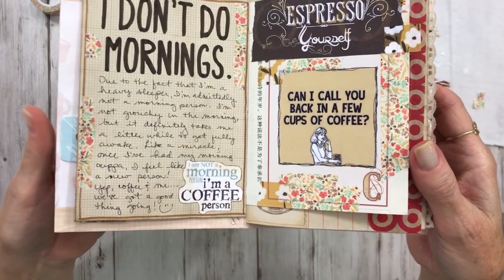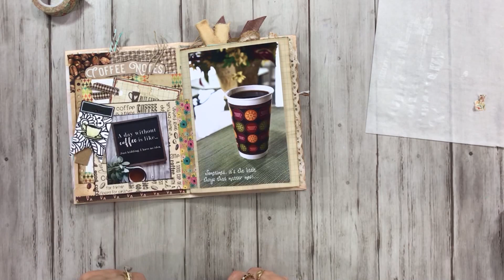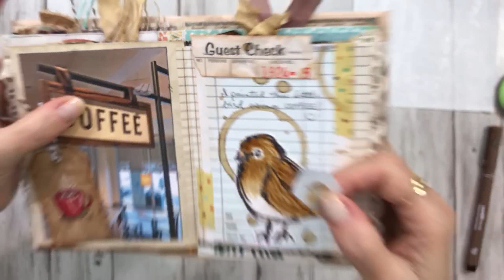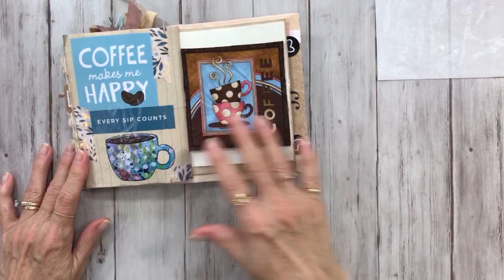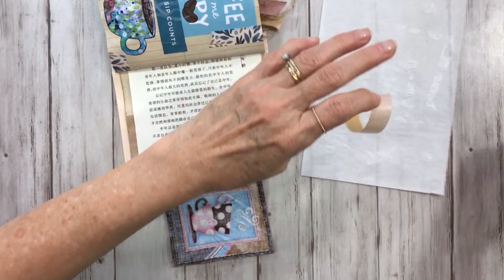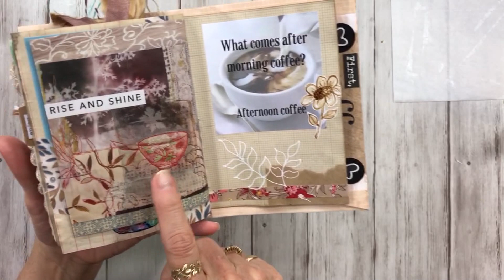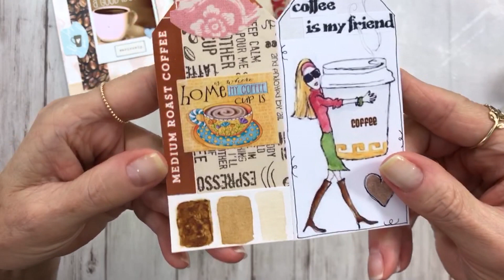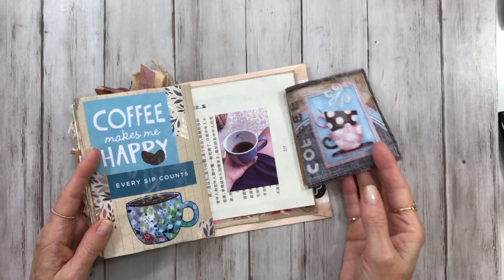Coffee Journal 7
I'm adding a few more bits and pieces to my little Coffee Journal and still enjoying the process! 😊

*PRODUCTS I USE AND RECOMMEND

Random Remains REVIVED! Facebook Group